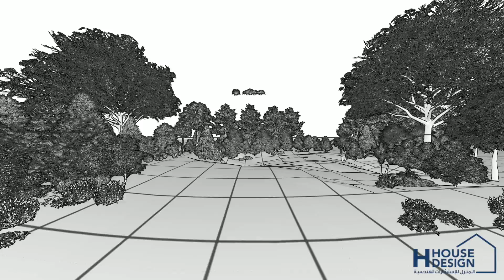building villa by Modern Design for Ahmed Al-Khatem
modern villa in kuwait